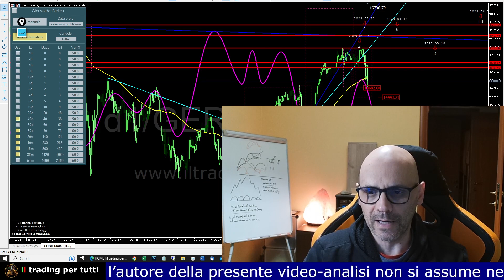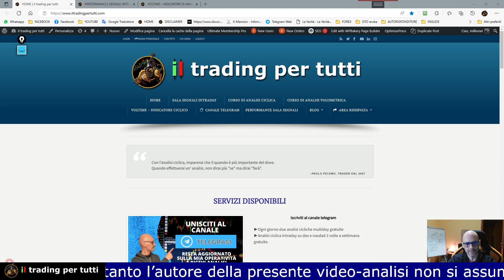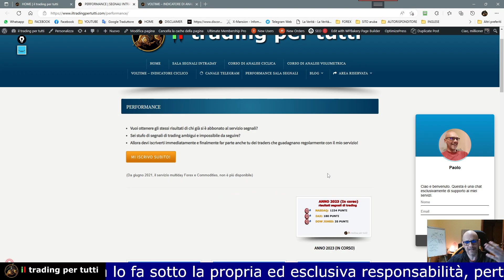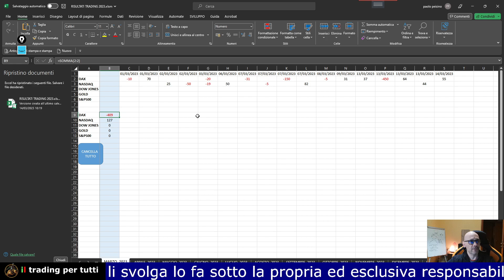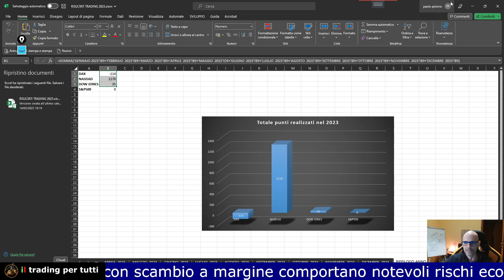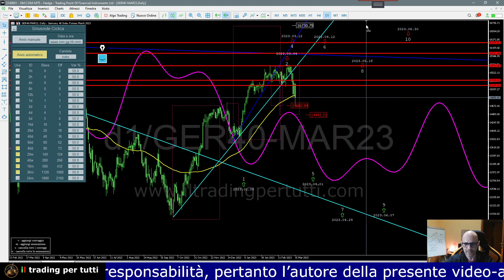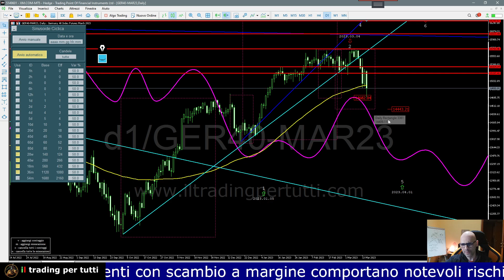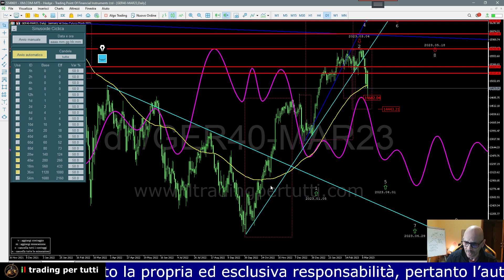DAX PREVISIONE PER I PROSSIMI 7 GIORNI ANALISI CICLICA DEL 15-03-23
In questa video analisi sul DAX, troverai le previsioni per i prossimi 7 giorni con il metodo ciclico Voltime.

Dax ha seguito perfettamente la previsione ciclica riprendendo la sua fase ribassista che avrà una durata fino al 1 aprile.

La fase ribassista è quella del ciclo 40d che si trova a sua volta dentro ad una componente ciclica ribassista 36m, 18m, 40w, 20w e 80d

00:00 Prima parte analisi
03:08 Risultati segnali intraday
04:22 Seconda parte analisi